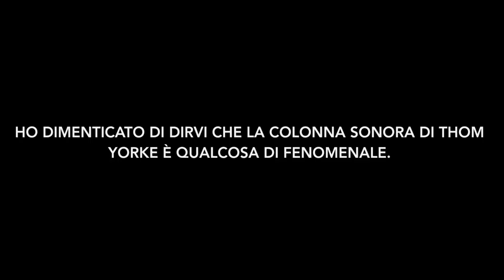SUSPIRIA (Luca Guadagnino) - RECENSIONE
La nostra recensione di Suspiria di Luca Guadagnino. In questa video recensione vi racconterò un accenno di trama e quali sono gli aspetti che mi hanno portato a giudicare Suspiria di Luca Guadagnino come uno dei migliori film horror del 2018.